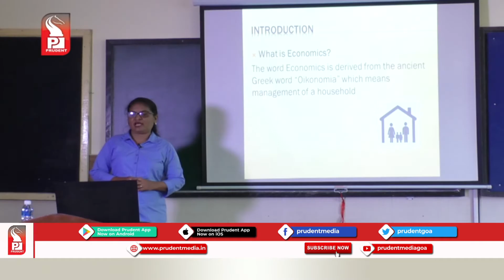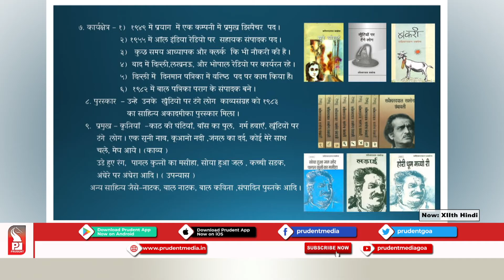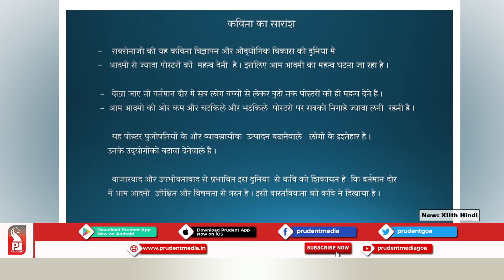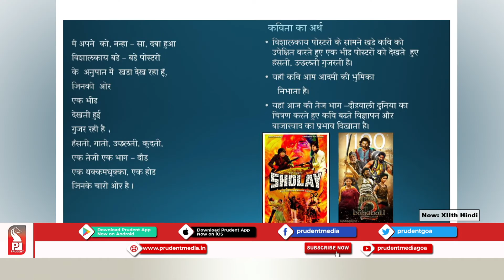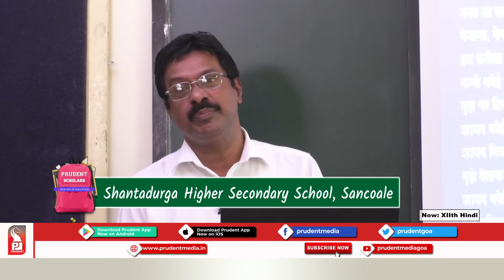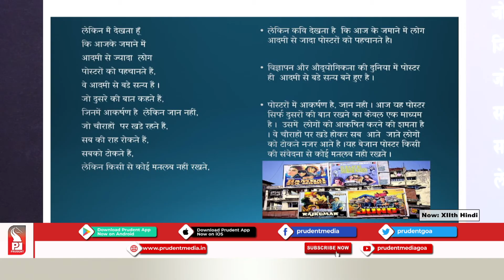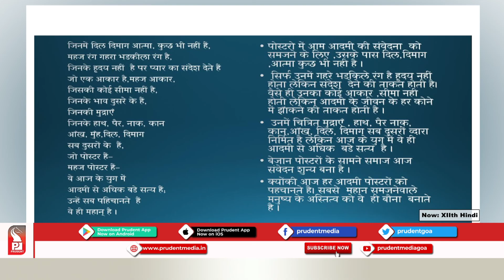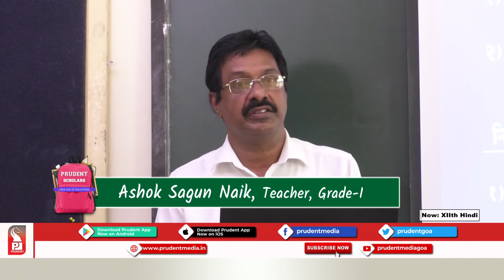Prudent Scholars | 12th Hindi | पोस्टर और आदमी | 01 Jan 21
Name: Ashok Sagun Naik
Designation: Teacher, Grade-I
School name: Shantadurga Higher Secondary School, Sancoale
Subject: Hindi
Poem- पोस्टर और आदमी